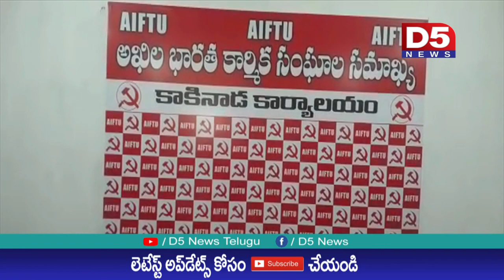కేంద్ర రాష్ట్ర ప్రభుత్వాలు అవలంబిస్తున్న విధానాలపై పోస్టర్ ను ఆవిష్కరించిన ఏఐఎఫ్ .టి.యు|D5 NEWS